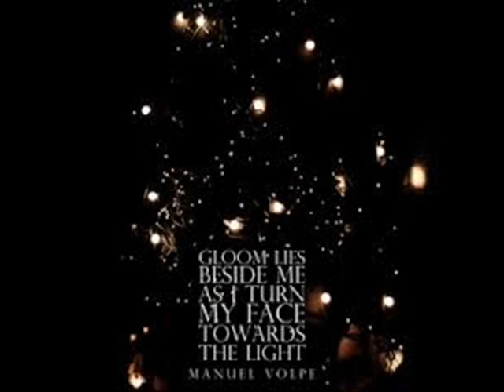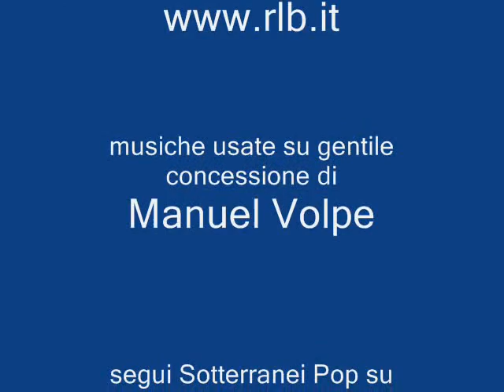Manuel Volpe a Sotterranei Pop 03 06 2013 1a parte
Intervista a Manuel Volpe che presenta  l'album "Gloom Lies..." (Goat Man/Audioglobe)